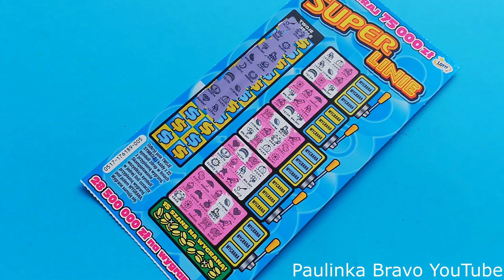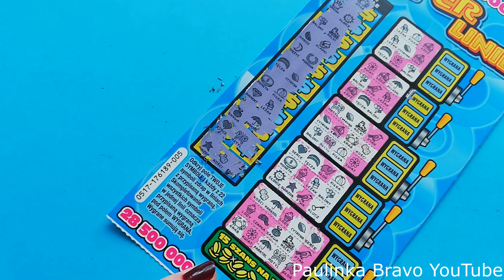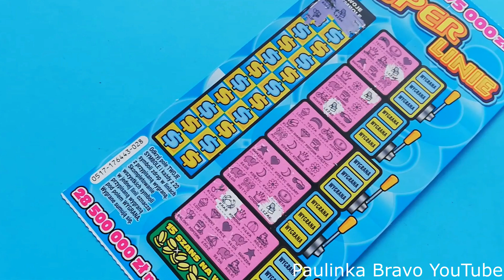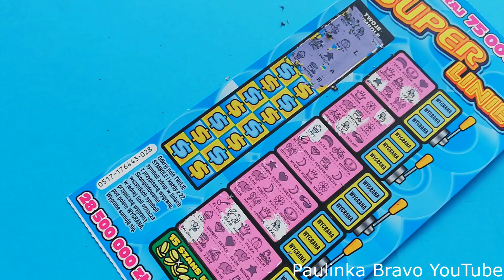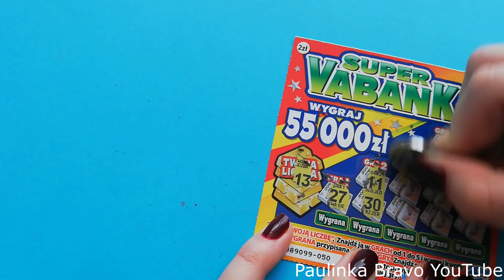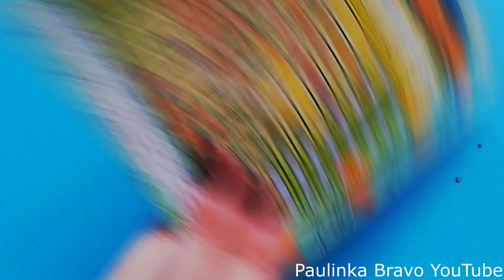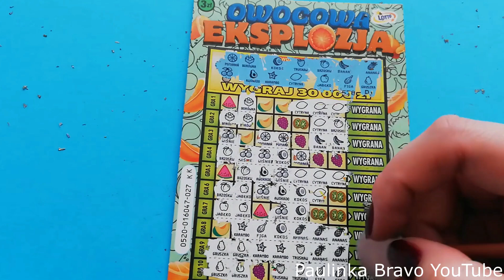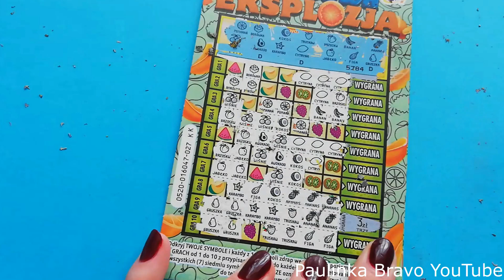ZDRAPKI LOTTO które lubicie 😁 SZOK!!! - mogłam podrapać sobie kokosy! 😁